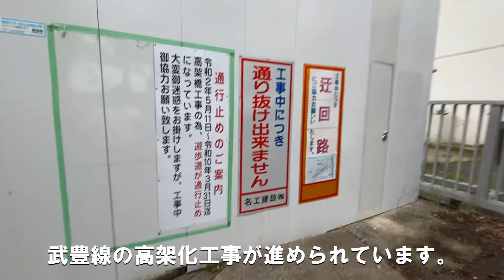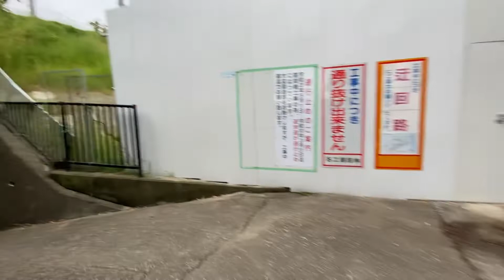【お散歩】武豊線をくぐるレンガアーチの隧道【愛知県半田市】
JR武豊線・半田～乙川間に架かる「英比川橋りょう」の西側に、線路をくぐるレンガアーチのトンネルがあります。
橋を含め、明治時代を感じさせるスポットです。
今回はここを歩いて通ります。
2022/05/21撮影。